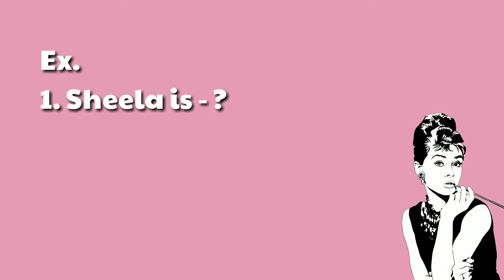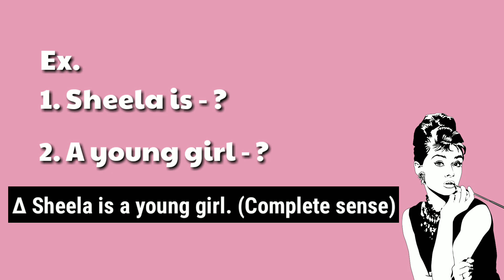ऐसे किसीने नहीं पढ़ाया होगा। Kinds of Sentences। By Mathews Sir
For
English related Studies

English Grammar

English medium lessons in Hindi

Daily basic English